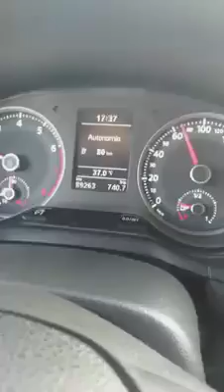panamericana sur a lo Cajamarquino